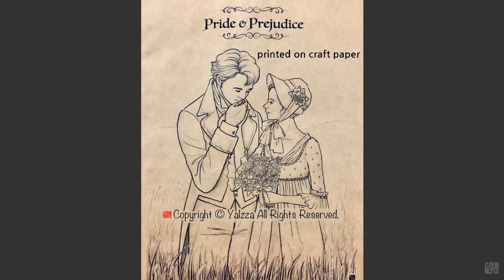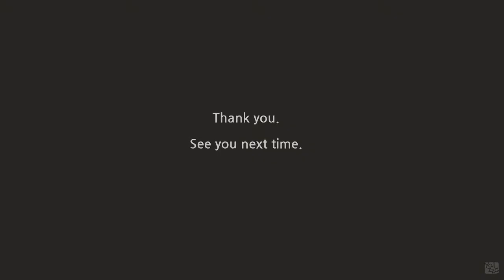Yalzza's coloring tutorials "Pride and Prejudice" / 얄짜의 컬러링 레슨 "오만과 편견"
Let's color Elizabeth Bennet & Mr. Darcy with Yalzza.

You can download this sketch on Etsy.

오만과 편견 색칠하기